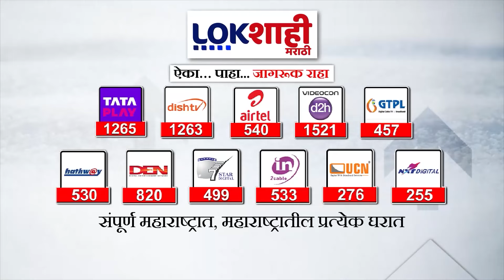Sanjay Raut UNCUT | एकनाथ शिंदे, फडणवीस आणि अजितदादांकडून पैशांचं वाटप; संजय राऊत यांचा हल्लाबोल